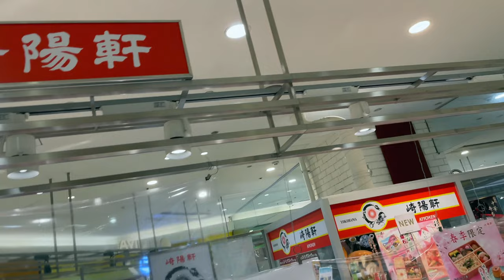A Day in Niigata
It is February and still cool white snow is piling up along the streets of Yuzawa in Niigata Prefecture. Echigo Yuzawa is also know as snow country if you want to see snow in Japan, this is a good choice. As most of my viewer know by now, we are a German Japanese couple and this is the town where my parents in law live. We are visiting for the birthday of my father in law. He turns 84 years old. We are spending a day in Niigata vlog and will enjoy traditional Japanese cuisine.

0:00 Beginning
0:05 Charly & Yuzawa's Uono river
0:22 Why I am visiting Niigata
1:46 Charly's place in the car
2:08 What kind of gifts we are bringing to Niigata / Japanese gifts to give
2:55 Journey starts
3:21 Daigenta river surroundings
3:51 Water from hot springs to melt snow
4:20 Our Ryokan or Japanese Inn Room
4:27 Ryokan Dinner
4:32 Walking Charly
4:40 Snow is piling up along the streets of Yuzawa
5:21 Ending

Music
Song: Artlist
Editing Software: imovie
Camera: Sony alpha 7C & iPhone 12Pro in 4k
Drone: DJI Mavic 2 Pro

XOX
Martina Takano
German living in Japan
vlog / blogger